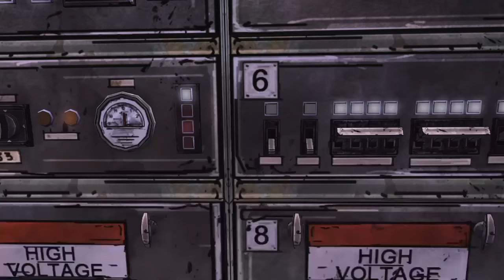The Walking Dead: Season One - PART 11 | Episode 3 - Goodbye, Robin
This The Walking Dead Season One Gameplay will feature the Third of the five downloadable and full episodes including Episode 1: A New Day, Episode 2: Starved For Help, Episode 3: Long Road Ahead, Episode 4: Around Every Corner, Episode 5: What Remains and the 400 Days special DLC episode. This The Walking Dead Season One Playthrough will also include all optional dialogue conversations, all decisions, death scenes and endings to each of the six episodes of Season One. It will be played until the story is completed and we reach the ending.

PLEASE be respectful in the comments. I know I'm a very small channel that only gets a couple of comments but I still want to keep a positive and respectful community on my channel! Any inconsiderate and or hurtful comments will either be thumbed down, reported, deleted or I will reply to it myself if I think it's necessary. Respect each other and have fun! Thank you...
The Walking Dead Season One, or just The Walking Dead, is an interactive, story driven adventure game consisting of five downloadable episodes, six including the 400 Days DLC episode, developed by Telltale Games in association with Skybound Entertainment based around the groundbreaking comic book and television series of the same name by Robert Kirkman, Charlie Adlard and Tony Moore.

The Walking Dead Season One centres around playable protagonist Lee Everett, a former University History Teacher sent to Prison for killing a State Senator who was sleeping with his Wife. Lee's world is quickly turned completely upside down when a Zombie Outbreak occurs and he finds himself taking care of a young orphaned girl named Clementine.

Episode 1 was released on April 24th, 2012 on PC, Xbox 360 and, PS3, and Episode 5 was released on November 20th for PS3 and November 21st for PC and Xbox 360. A retail disc version was released December 11th for PS3 and Xbox 360 in North America, A European retail disc version was released May 10th 2013. The 'Game of the Year' disc edition was released for PlayStation 4 and Xbox One on October 14, 2014.

The Walking Dead has been critically acclaimed, with reviewers praising the harsh emotional tone of the story and the empathetic connection established between Lee and Clementine. It won year-end accolades, including Game of the Year awards from several gaming publications. More than one million unique players have purchased at least one episode from the series, with over 8.5 million individual units sold by the end of 2012, and its success has been seen as constituting a revitalization of the weakened adventure game genre. In July 2013, Telltale released an additional downloadable episode, 400 Days, to extend the first season and bridge the gap towards the second season. At the July 2014 San Diego Comic-Con Telltale Games and Skybound have announced that a third season is being developed, and that the first two seasons to date have sold more than 28 million episodes.